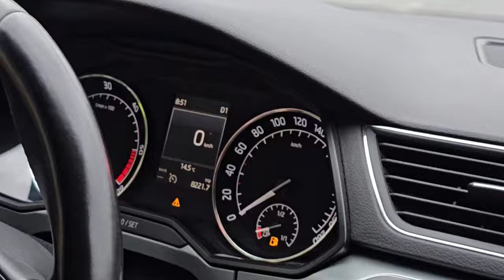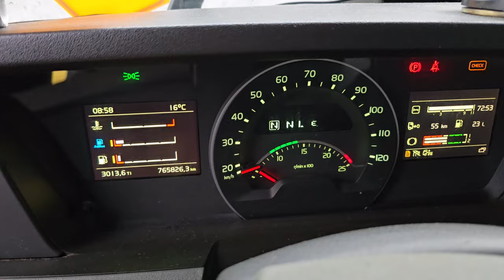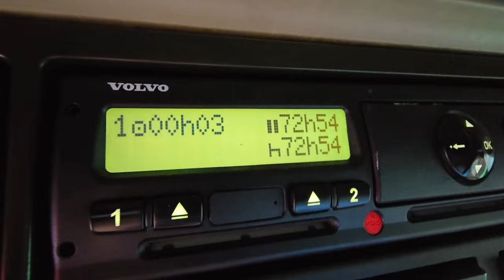3 Dana Patnje